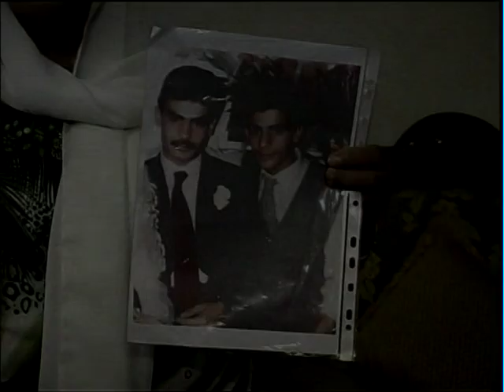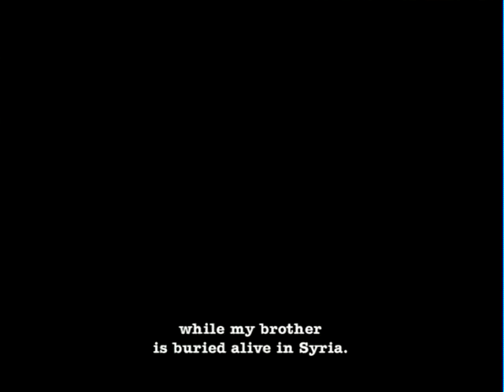Waiting for Mr Arbitrary Excerpt 2.mp4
«Waiting for Mr. Arbitrary»

A documentary produced and directed by Johnny Karlitch
Shooting format: MiniDV - 4:3 - PAL Col - duration: 46min 13sec - 2007
English or French subtitling
Arabic title: «Fi ghayaheb al intizar»

Synopsis
Most of them have lived for over 17 years, some for almost 30 years, in an existential no man's land, waiting for the unlikely return of their loved ones, who were kidnapped in Lebanon between 1975 and 1990 by militias and sent into arbitrary detention in Syria.
Odette, Fatmé, Mirinda, Sonia, Samia and Mahmoud tell about their never-ending day-to-day life. Since April 2005, comforted and supported by their gatherings within Solide (Support for Lebanese in Detention and Exile), they have put up a peaceful struggle for justice in a tent facing the UN headquarters in Beirut.
This documentary reveals their suffering and anxiety, as well as their hope and determination not to succumb to an iniquitous reality.

«Dans les limbes de l'arbitraire»

Titre arabe: «Fi ghayaheb al intizar»

Un documentaire produit et réalisé par Johnny Karlitch
Format de tournage: MiniDV - 4:3 - PAL Coul - durée: 46min 13sec - 2007
Sous-titrage français ou anglais

Synopsis
Des êtres désemparés, fragilisés, vivent, depuis près de trente ans pour certains, depuis plus de dix-sept ans pour la plupart, dans un no man's land existentiel, dans l'attente du retour improbable d'un proche bien-aimé, enlevé au Liban entre 1975 et 1990 par les milices et envoyé par la suite en détention arbitraire en Syrie.
Odette, Fatmé, Mirinda, Sonia, Samia et Mahmoud racontent ce quotidien interminable qui est le leur depuis tant d'années. Réconfortés et soutenus par leur rassemblement au sein de Solide (Soutien aux Libanais en détention et en exil), ils mènent ensemble un combat pacifique dans une tente dressée, depuis avril 2005, face au siège de l'Escwa, à Beyrouth.
Ce documentaire révèle leur souffrance, leurs angoisses, mais aussi leur espoir et leur détermination à ne pas baisser les bras devant un fait accompli inique.